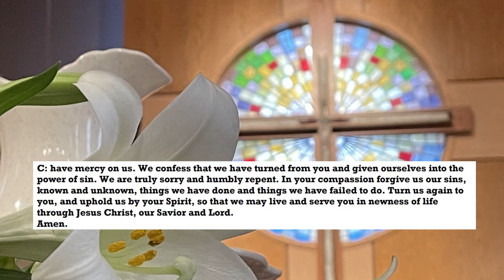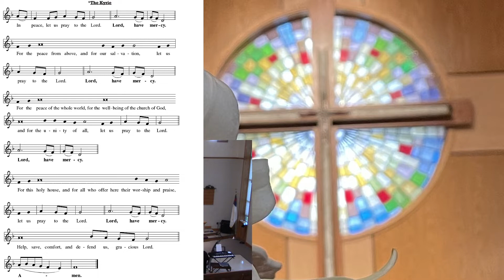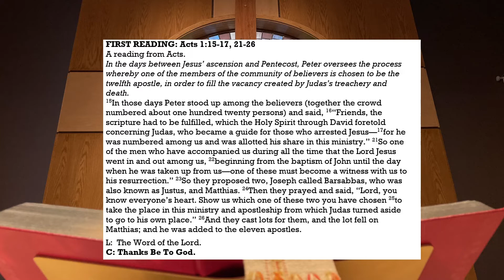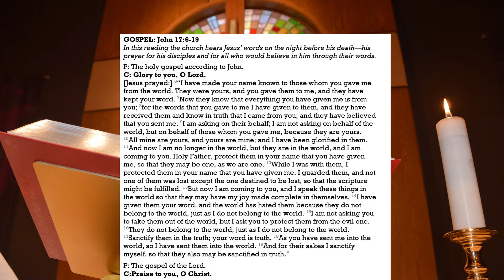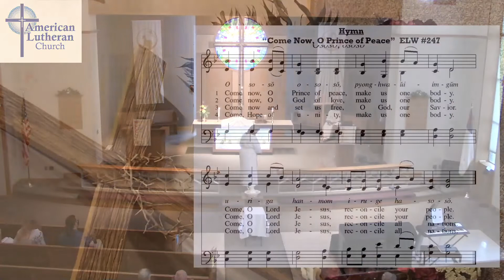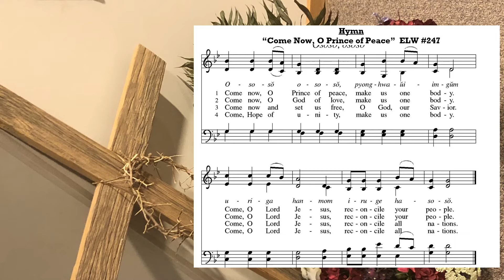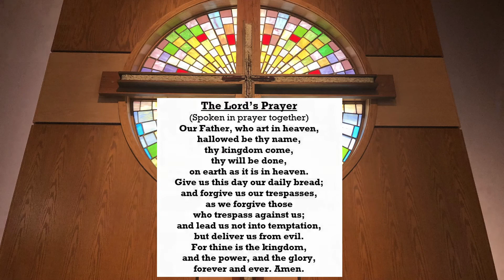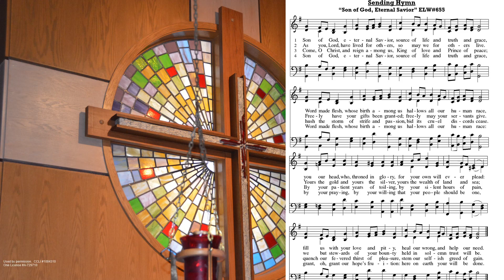Protect them in Your Name-May 16, 2021 1st Service